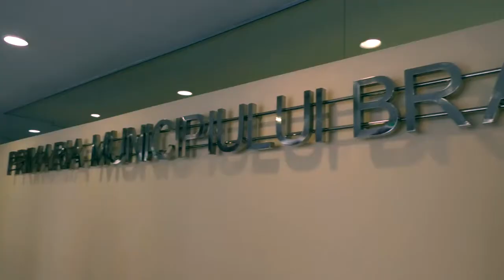Videoclip nunta Maria & Cristian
Filmare si editare video videoclip nunta "best moments" Brasov.